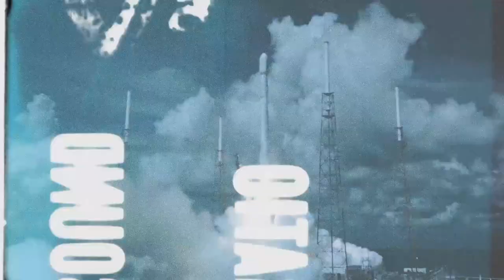From Paid to Freemium with Michael Litt, Co-Founder & CEO @ Vidyard.com - Escape Velocity Show #38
Would you move downmarket to a freemium pricing model when you already have healthy profits? In this episode, I interview Michael Litt, Co-Founder & CEO of Vidyard.com, on how and why he created a freemium model with a $0 pricing tier.